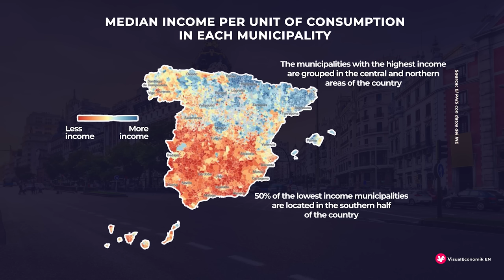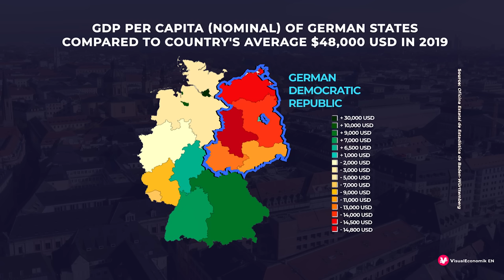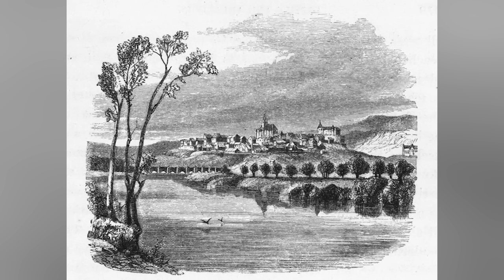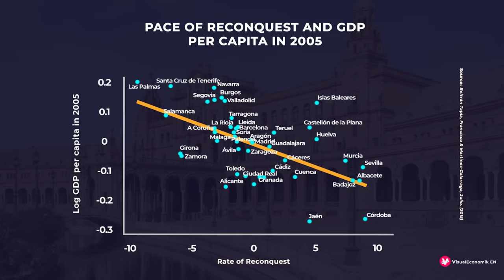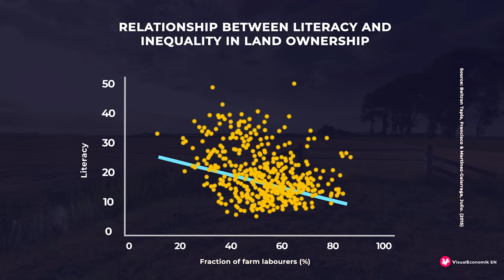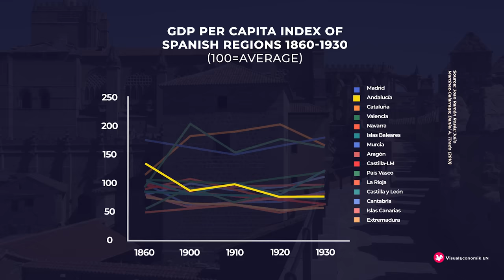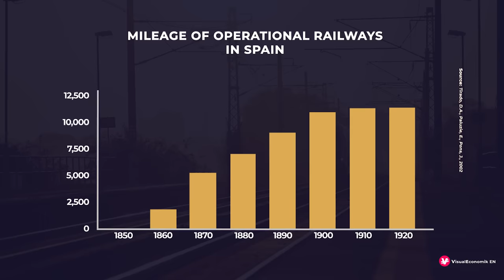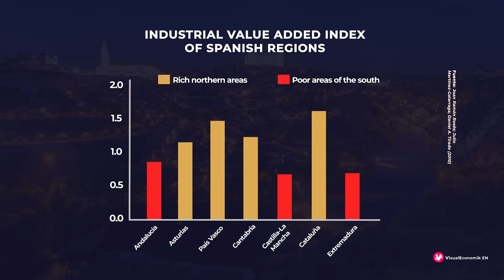Why Is Southern Spain So Poor?